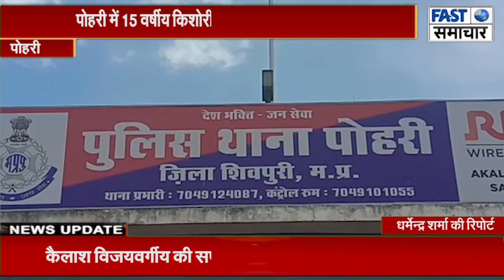पोहरी में 15 वर्षीय किशोरी की कुएं में डूबने से मौत, मामले की जांच में जुटी पुलिस